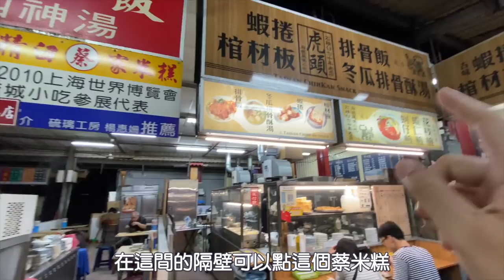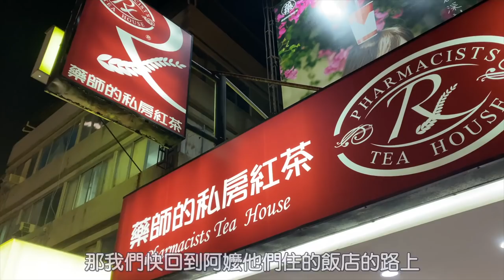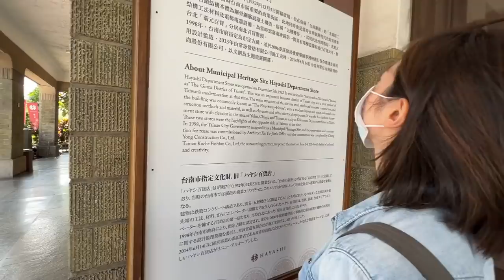【台南中西區小吃(下)】87歲的阿嬤評鑑心目中第一名的台南小吃？出賣18間在地美食！？小巷老宅裡的美味甜點店｜Melofunplay 美樂玩不累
這支影片我們去吃了更多在台南的美食，因為阿丹的阿嬤也有從台北來台南玩，阿嬤是小時候住台南，長大後嫁到台北，這次回家鄉玩，我們買了非常多不同的小吃讓阿嬤品嘗，阿嬤心目中最喜歡的小吃是哪一個呢？除了小吃之外，我們還去喝了幾間有名的紅茶，還有一間我們回台南必買的麵包店，最後還有一間朋友大力推薦的老宅餐廳喔

【台南中西區小吃(上)】回憶裡和外公外婆一起吃的台南市中西區美食 ！是哪些小吃讓小鳥胃的美樂說要再吃一口？

這次台南旅遊不僅要跟大家分享美食，也要跟大家分享我們很常用的現金回饋網站-ShopBack。ShopBack有許多的合作網站例如：PChome、淘寶、屈臣氏、家樂福、寶雅、全聯、Booking.com、Klook. 。只要透過「ShopBack」連到這些購物及訂房
網站消費，就可以輕鬆領取現金回饋!!

（點擊連結註冊就可以獲得$100獎勵金喔!）

00:28 葉家小卷米粉 : 國華街的每間小吃在白天都是滿滿排隊的人，於是我們挑了週日晚上的時間來吃這間小卷米粉，小卷米粉也是記憶中的味道，這間除了小卷味道很香之外，老闆還會幫忙續湯喔
*隔壁的鱔魚意麵也是很多人，阿嬤有吃，她覺得是偏酸的味道，不過是乾炒的方式而不是勾芡的，她喜歡
02:56  張家棺材板: 阿丹姊姊指定的棺材板，覺得要熱熱的吃會比較好吃
03:11 虎頭風味小吃：美樂阿嬤都會來買的蝦捲，這間大推好吃👍
03:36 黃火木 : 也是朋友推薦的小吃，室內裝修滿滿的懷舊風格，有各式的在地甜點以及古早味的米糕粥，是來台南很值得來吃的一間店，因為隔壁有一間更厲害的
04:02 二哥炒鱔魚：這間厲害了，在海安路上相較比較不熱鬧的地段，但是真的真的很好吃，連阿嬤也說這間最好吃👍 我們買的時候還看到旁邊有一對爺爺奶奶一起來吃就知道厲害了吧! 希望阿丹跟美樂也可以一起拍影片到那時候
04:24 藥師的私房紅茶：也是一間白天會排很多人的紅茶店，老闆有藥師執照，不僅如此，整間店用了藥局的裝潢，讓人第一次到藥局是這麼開心的呢
07:39 雙全紅茶 ：開在巷子裡的紅茶館，也是台南一間開很久的紅茶店，美樂的姊姊很喜歡買一瓶冷凍帶回台北
09:08 林百貨：台南老牌的百貨公司，想體驗古早味來這邊準沒錯，最近頂樓在展示的椪餅展，是在當地才特有的點心
10:21 Kokoni cafe : 藏在小小巷子裡的老宅餐廳甜點店，地點很不好找，但卻有不少人努力來找到這間店呢
11:30 葡吉麵包店 : 美樂每次回台南都會要來買奶酪麵包，如果有人知道台北哪裡有賣，拜託讓阿丹知道XD
12:05 銀波布丁 : 來台南要買布丁可以考慮來買銀波布丁，這間在台南也是開了很多間分店，很容易買到

😋最後要跟大家分享的是我們做的google地圖，希望對你們安排行程有幫助

看更多國內一二日旅遊影片:

【台版壁畫小鎮】從小吃到大的家鄉味，永靖這麼多好玩的地方你不知道在哪裡?